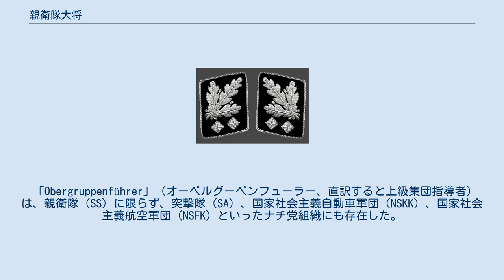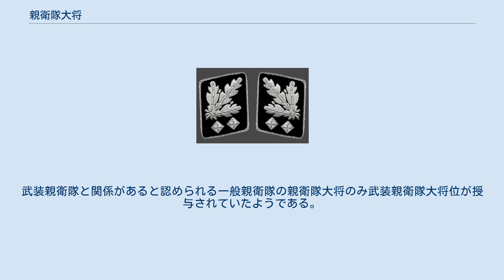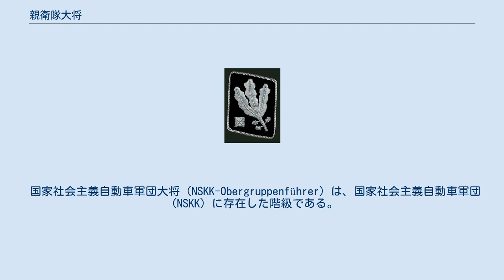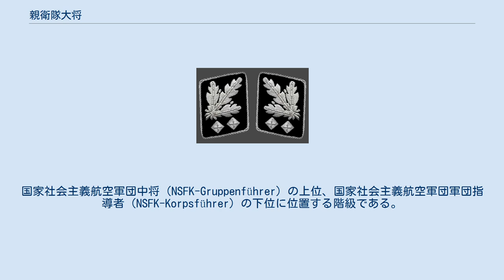親衛隊大将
ヨシアス・ツー・ヴァルデック＝ピルモント親衛隊大将 親衛隊大将（しんえいたいたいしょう）は、国家社会主義ドイツ労働者党（ナチ党）の組織である親衛隊（SS）の階級「SS-Obergruppenführer」の訳語の一つである。
 「Obergruppenführer」（オーベルグーペンフューラー、直訳すると上級集団指導者）は、親衛隊（SS）に限らず、突撃隊（SA）、国家社会主義自動車軍団（NSKK）、国家社会主義航空軍団（NSFK）といったナチ党組織にも存在した。
ドイツ国防軍の大将（General）に相当する地位なので「SS大将」「SA大将」「NSKK大将」「NSFK大将」などと訳される。
 米英では訳さず原文を用いるが、敢えて訳す場合には陸軍の階級呼称を利用してSS（もしくはSA,NSKK,NSFK）Generalと訳される。
 親衛隊大将（SS-Obergruppenführer）は、一般親衛隊に存在した階級である。
親衛隊中将（SS-Gruppenführer）の上位、親衛隊上級大将（SS-Oberstgruppenführer）の下位に位置する。
 一方武装親衛隊はドイツ国防軍と同様に武装親衛隊大将（General der Waffen-SS）の位を使用していた。
もっとも武装親衛隊大将（General der Waffen-SS）には一般親衛隊の親衛隊大将（SS-Obergruppenführer）の階級も合わせて授与されるのが通例であった。
 一般親衛隊の親衛隊大将が武装親衛隊大将位を必ず所持しているとは限らなかった。
武装親衛隊と関係があると認められる一般親衛隊の親衛隊大将のみ武装親衛隊大将位が授与されていたようである。
一方、警察業務にあたる一般親衛隊大将は、警察大将（General der Polizei）の階級を同時に所持している者が多い。
一般親衛隊・武装親衛隊・警察の階級3つとも併せて所持している者も少なくはない。
この三者の階級の境界は曖昧である。
 「Wolfenstein: The New Order」に 親衛隊大将として登場。
ナチスへの忠誠心に満ち溢れた天才的な科学者。
世界中をナチスの下へ従わせるため、一切の道徳を無視した非道な実験を繰り返し、最先端の凶悪な戦闘マシンを発明し続けていた。
 突撃隊大将（SA-Obergruppenführer）は突撃隊（SA）に存在した階級である。
突撃隊中将（SA-Gruppenführer）の上位、突撃隊幕僚長（Stabschef SA）の下位に位置する階級である。
 国家社会主義自動車軍団大将（NSKK-Obergruppenführer）は、国家社会主義自動車軍団（NSKK）に存在した階級である。
国家社会主義自動車軍団中将（NSKK-Gruppenführer）の上位、国家社会主義自動車軍団軍団指導者（NSKK-Korpsführer）の下位に位置する階級である。
 国家社会主義航空軍団大将（NSFK-Obergruppenführer）は、国家社会主義航空軍団（NSFK）に存在した階級である。
国家社会主義航空軍団中将（NSFK-Gruppenführer）の上位、国家社会主義航空軍団軍団指導者（NSFK-Korpsführer）の下位に位置する階級である。